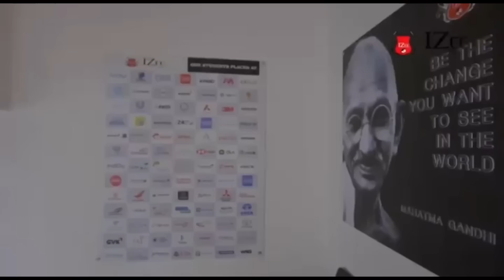KANE KA DEI KA ISHU BA KA SORKAR KA DEI BAN PYNBEIT NOH MARDOR